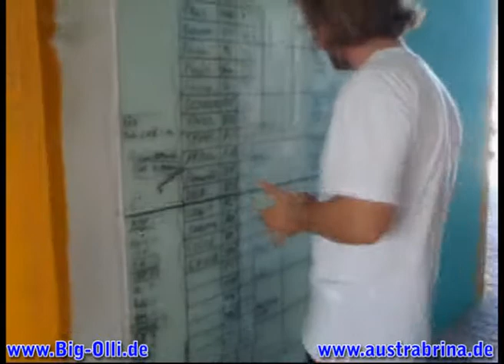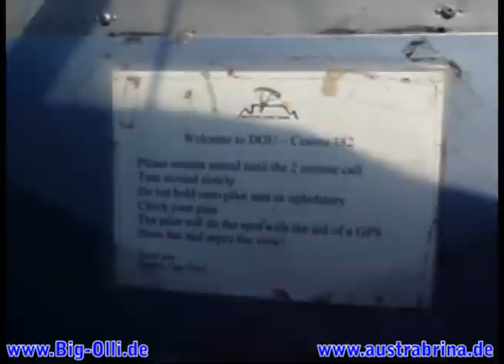Südafrika 2009 (10) - Sky Dive von Sabrina & Norbert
Südafrika 2009 (10) - Sky Dive von Sabrina & Norbert im Februar / März 2009